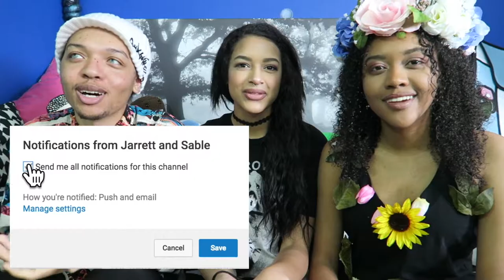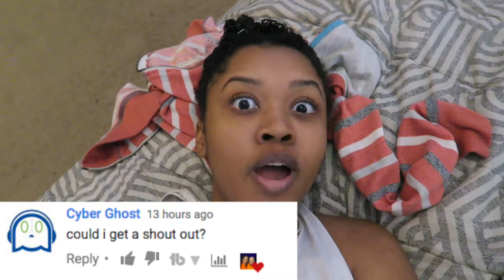LET'S MAKE A DEAL GAME SHOW EXPERIENCE!! | STORY TIME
Today we are going to tell you about the time that we went on the popular game show Let's Make A Deal with host Wayne Brady, Tiffany Adams Coyne and Jonathan Mangum!

⭐️Peace, Love and an Abundance of Joy!⭐️

✨TURN ON POST NOTIFICATIONS FOR A SHOUTOUT SO YOU DON'T MISS A VIDEO!✨
⭐️Which challenges, pranks, DIY's or SLIME videos would you like to see us do next?

INTRO SONG BY: Jarrett and sable